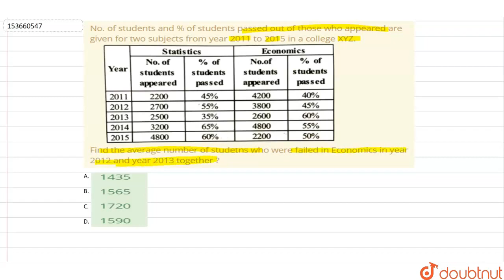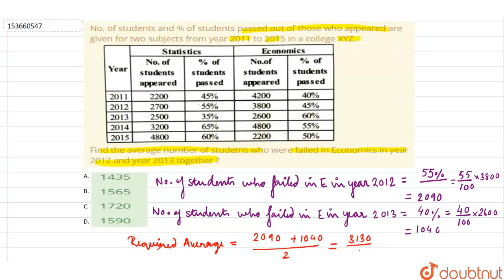No. of students and % of students passed out of those who appeared are given for two subjects f...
No. of students and % of students passed out of those who appeared are given for two subjects from year 2011 to 2015 in a college XYZ.Find the average number of studetns who were failed in Economics in year 2012and year 2013 together ?
Class: 14
Subject: MATHS
Chapter: DATA INTERPRETATION AND CASELETS
Board:GOVT

👉 Have Any Query? Ask Us.